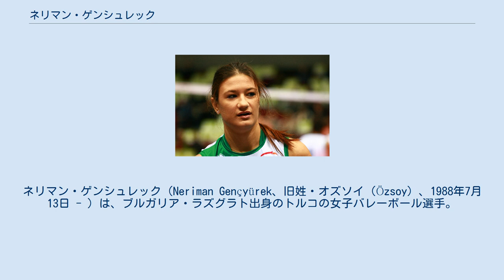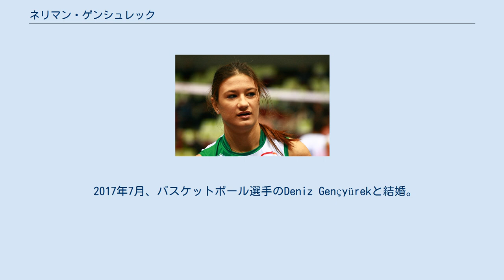ネリマン・ゲンシュレック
ネリマン・ゲンシュレック（Neriman Gençyürek、旧姓・オズソイ（Özsoy）、1988年7月13日 - ）は、ブルガリア・ラズグラト出身のトルコの女子バレーボール選手。
 10代で才能を認められ、2006年にトルコ代表に初招集された。
欧州チャンピオンズリーグ2007/2008ではチームのポイントゲッターとして活躍した。
2008年ワールドグランプリに出場した。
 2010年よりレギュラーとして活躍する。
同年10-11月開催の世界選手権に出場した。
2012年のワールドグランプリでは銅メダル獲得に大きく貢献した。
同年のロンドンオリンピックに出場した。
 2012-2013シーズンよりトルコリーグの強豪ガラタサライのエースとして活躍。
木村沙織とチームメイトであった。
 2017年7月、バスケットボール選手のDeniz Gençyürekと結婚。
同月、日本のVプレミアリーグトヨタ車体クインシーズはネリマンの入団を発表した。
2017/18シーズンのVプレミアリーグにおいては3位へ導き、得点王とベスト6を受賞した。
2019-20 V.LEAGUE DIVISION1では再び得点王となった。
 2020年9月、V.LEAGUE DIVISION1のNECレッドロケッツに入団し、1シーズンプレーした。